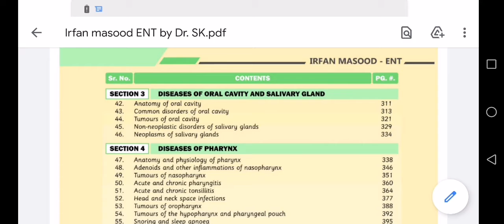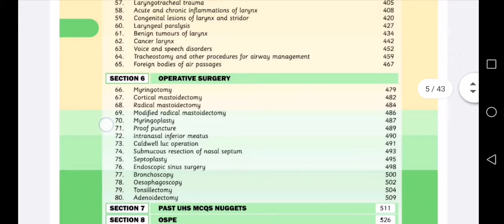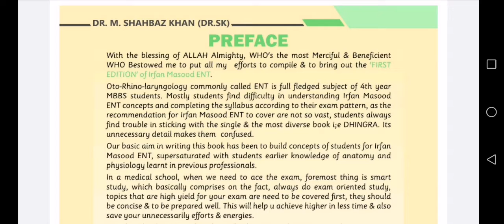Disease of oral cavity and Salivary gland. ENT LECTURES MCQS